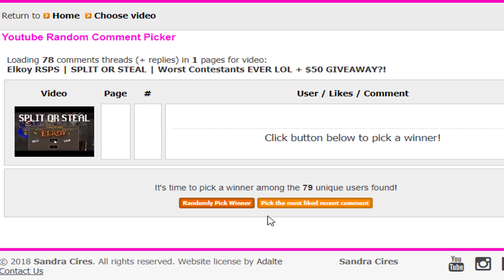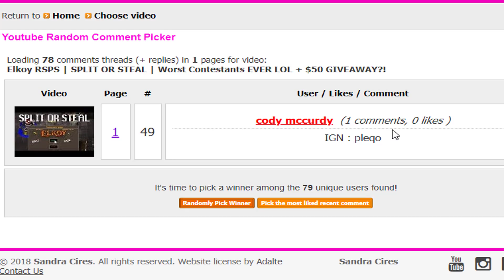Elkoy | HUGE STAKING SESSION VS CAL | 2.4T POT?! | RSPS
1) Like the video
3) Comment your in-game name on Elkoy on the video (after logging in to register your account)